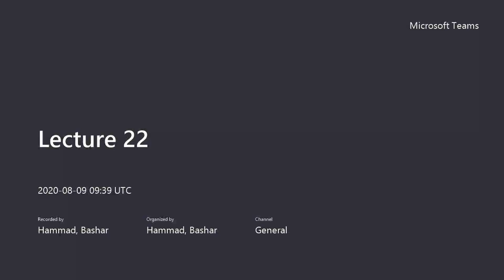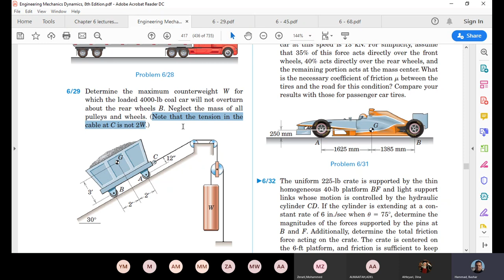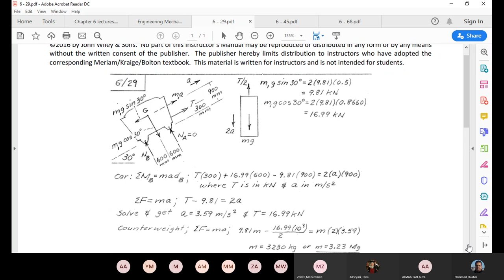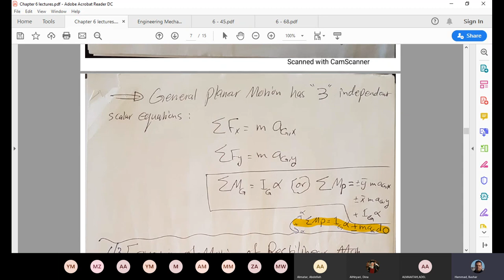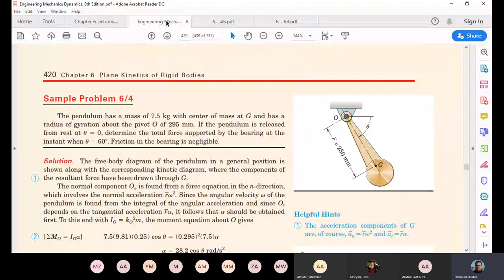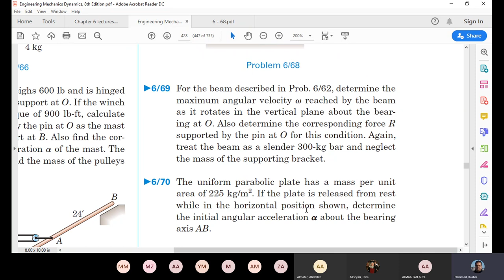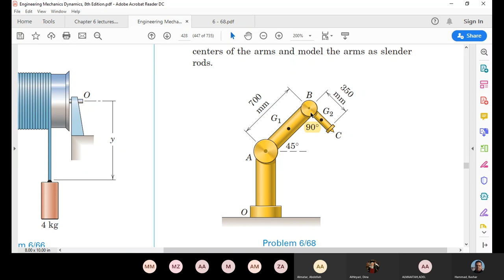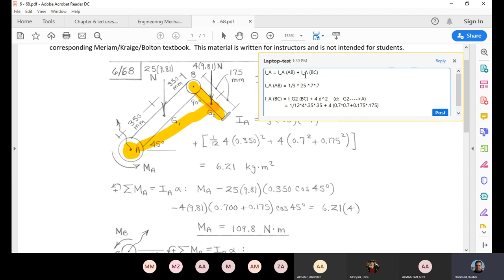TME214: Dynamics - Lecture 21/26